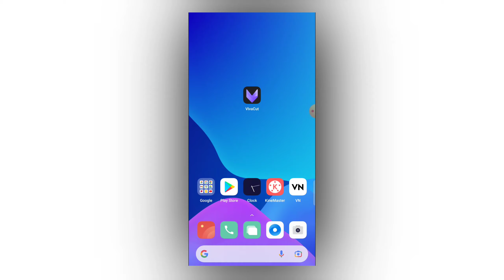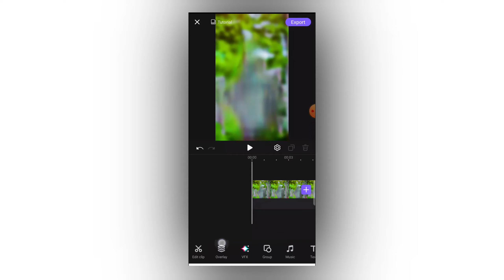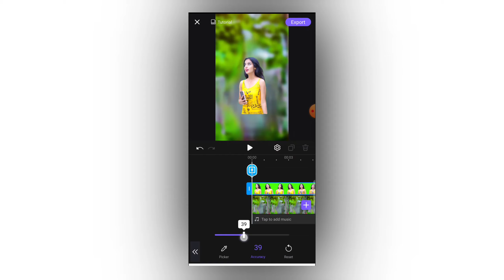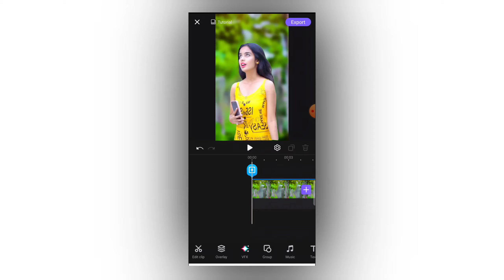Vivacut- Video Background Change | How To Change Video Background In Vivacut Video Editor App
how to change video background in vivacut
vivacut video background change
video background change in vivacut app
video ka backgound change kaise kare
how to change video background
video background change app
vivacut green screen video editing
how to edit green screen video
vivacut editing
vivacut tutorial